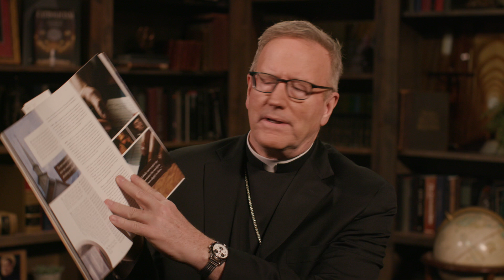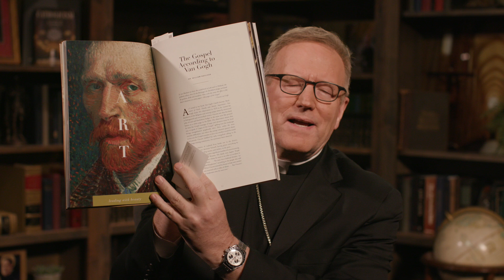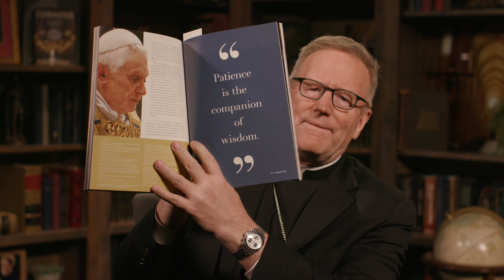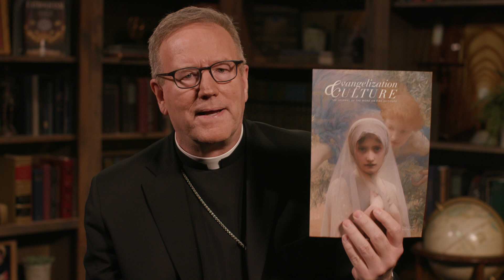The Word on Fire Institute Winter 2020 Journal “Hope” – Now Available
Friends, our team did such a marvelous job on the latest issue of the “Evangelization & Culture” journal, published by the Word on Fire Institute.

This edition, on the theological virtue of hope, features gorgeous art and wonderful articles, including interviews with Mark Galli and Rozann Lee (our Creative Director). You’ll be amazed by the beauty, depth, and breadth of this publication.

But the only way to receive a copy is to join the Word on Fire Institute! Learn more about the journal and the Institute

———VIDEO LINKS———

Why Mark Galli, Former Editor-in-Chief of “Christianity Today,” Decided to Become Catholic

———WATCH———

———SOCIAL MEDIA———